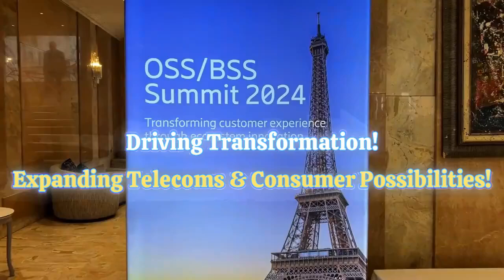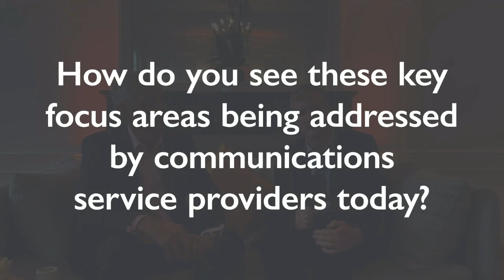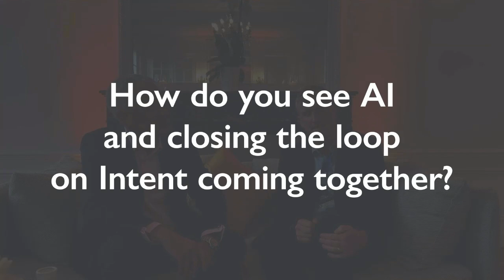⚡ New! Driving Transformation: Expanding Telecom & Consumer Possibilities! Ericsson & TM Forum Live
💡At the Paris OSSBSSSummit2024 the CSP global community has come together with Ericsson Software to engage, learn, collaborate, and drive forward ecosystem innovation!
🔸In this enriching context it is a pleasure to bring you this exclusive discussion onsite with🌟George Glass, CTO, TM Forum, and🌟Jason Keane, Head of Portfolio, Ericsson Business and Operations Support, Ericsson
 - diving into the momentum of OSS and BSS transformation for CSPs!

🔹From the advancing of agile programmable environments, standardized OpenAPIs and Developer Marketplaces, alongside the critical role of end-to-end orchestration - right through to the role of AI and GenAI to transition to Autonomous Networks

💡In this special we cover:
🔸The TM Forum’s perspective on the key focus areas for OSS and BSS
🔸How CSPs are addressing these priorities
🔸Assessing progress on the journey to AutonomousNetworks (Moving from Level 2.6-4)
🔸How AI/GenAI and ‘Closing the Loop’ on Intent can come together!

Some very tangible change examples and advice shared by George and Jason are here! ✅
All feedback and questions are most welcome🗨️
Warmest wishes, Sally and the TTT Team